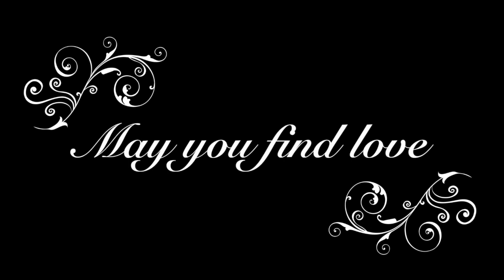Hawaiian Waves- Mermaid Calling, Spiritual Singing for Healing Love (Notrh Shore)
This video is about  Healing Love

Hello Everyone,

This meditation is designed to help you heal your heart. The energy of the Mermaids is channeled through the sounds and music you hear. This is designed to heal you, promoting harmony and self-realization. Mermaids are powerful creatures and they are here to help you find true love.

The sounds and mantras that you hear will take you into a deep meditation state. All you have to do is sit back and relax.

If you love Mermaids, Oracle cards and want to connect even more with the energy of the mermaids, check these products out!

Magical Mermaids and Dolphin Oracle Cards: A 44-Card Deck and Guidebook (Doreen Virtue)

Oracle of the Mermaids: Magical Messages of Healing, Love & Romance Cards
By Lucy Cavendish

Myths & Mermaids: Oracle of the Water Cards
By Amber Logan (Author), Kachina Mickeletto (Author)

The Lost Lands: A Magickal History of Lemuria, Atlantis & Avalon by Lucy Cavendish.

Creator and Vocals: Jaclyn Albergoni
Guitar:   A’le Porteus

The waves you hear were personally recorded in Oahu North Shore Hawaii -